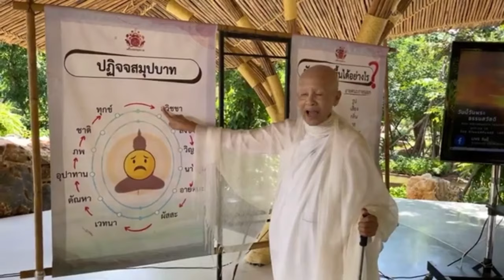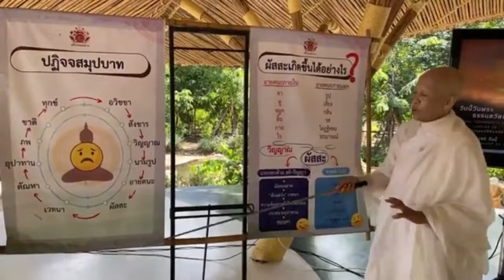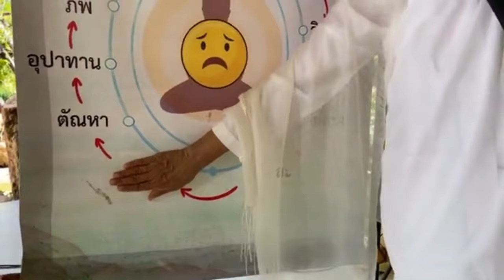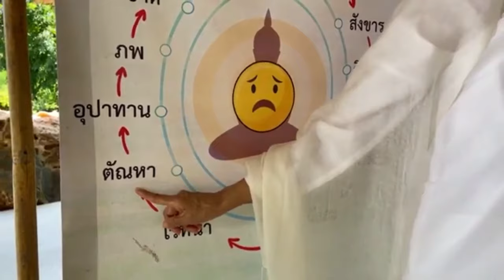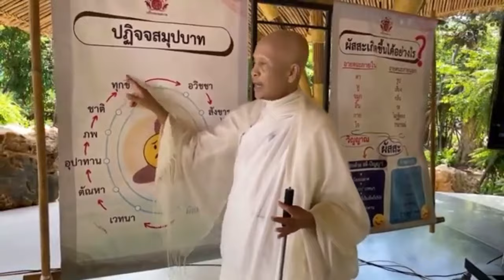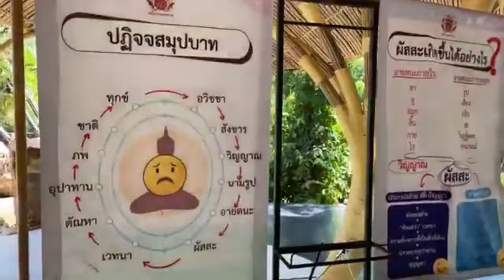ปฏิจจสมุปบาท #1 ธรรมเพื่อพ้นทุกข์